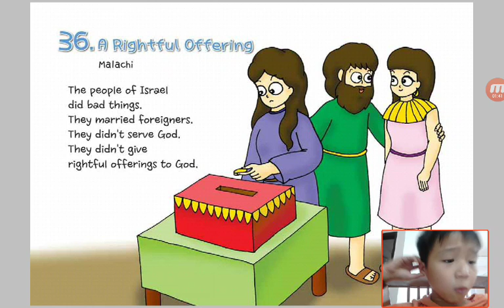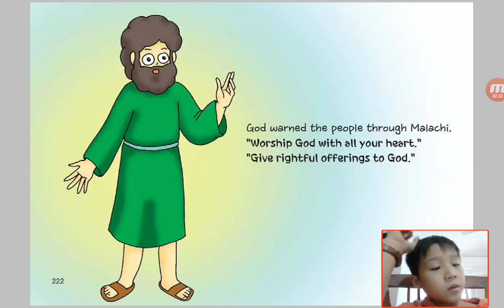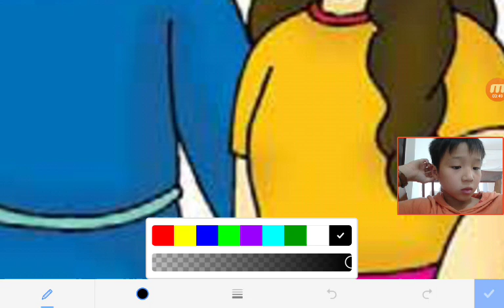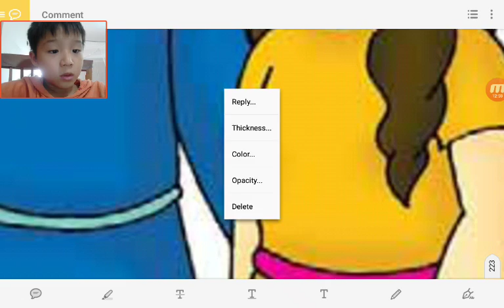‹Kids›Soo：성경이야기‹English›– 36 A Rightful Offering in Malachi